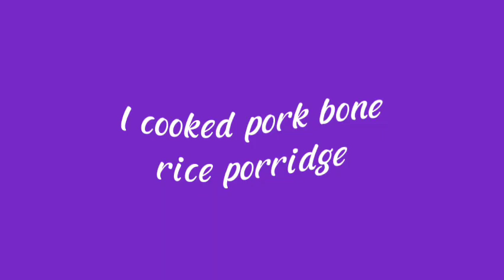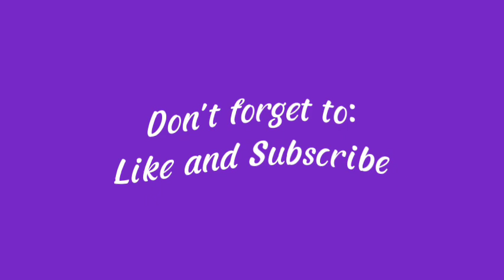I cooked pork bone rice porridge | Rechielda Pilapil